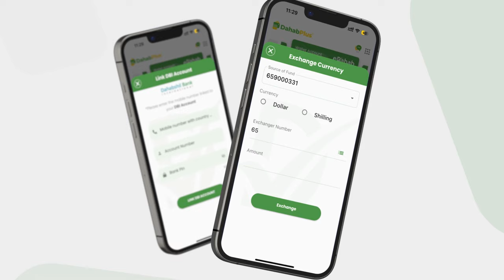Xildhibaan Cumar Balash “aniga waxaan isleeyahay Ninka Luul dilay Muqdisho kama dheera''.